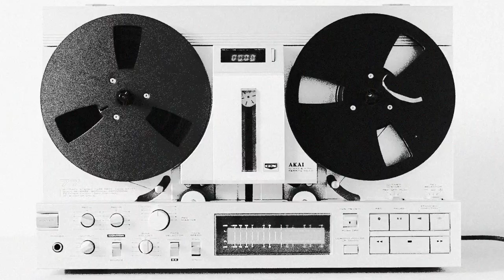Introducing ... the Skyscraper, double ring modulator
We took Dan Armstrong's '70s modulation effect,
 The Green Ringer,
 and doubled it.
It’s higher, nastier, and more Modulationey…r.
You can switch between the classic, single-circuit, or the doubled-circuit.
It’s guitar-pedal-unpredictability at its finest.
And it’s only available through our website.